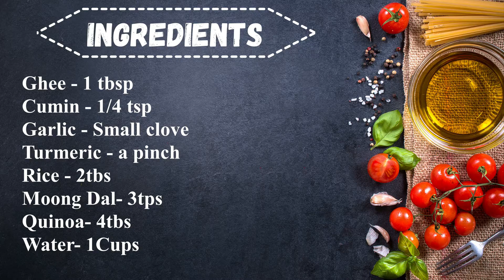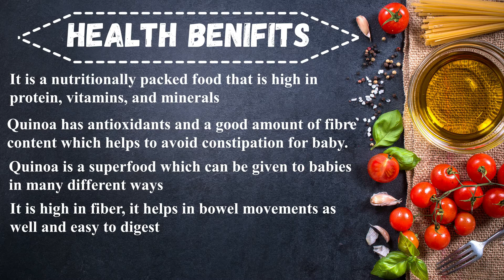Protein Rich Quinoa khichdi for babies and toddlers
Let's be more connected to each other